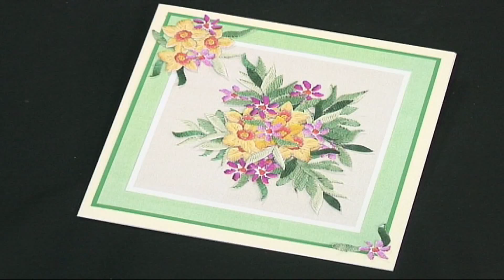Bold Blooms Craft Gallery from Alan and Barry